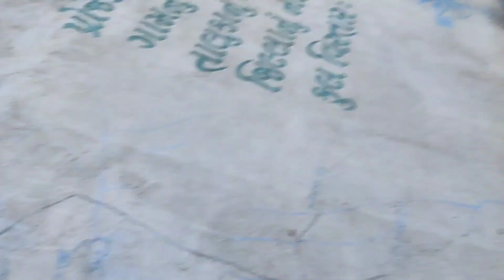પાણી તપકવાથી બને શિવલિંગ || 25 ફૂટ ઉંડી ગુફા || જીવના જોખમે મહાદેવ ના દર્શન | tapkeshwar Mahadev